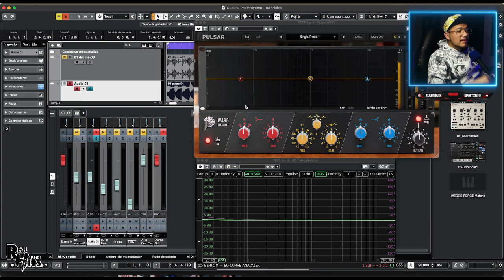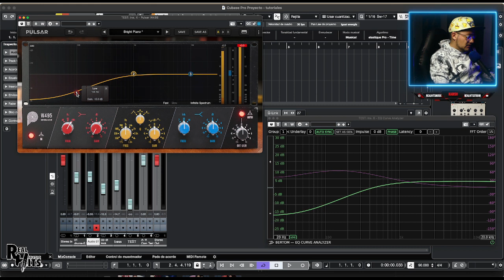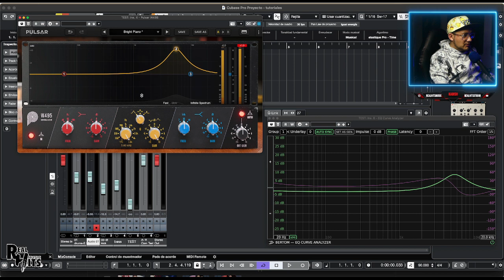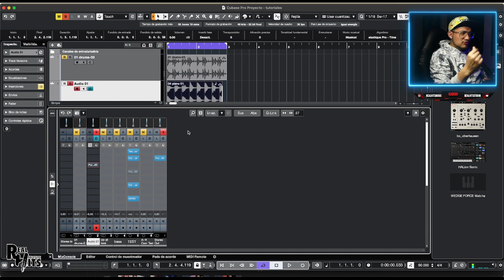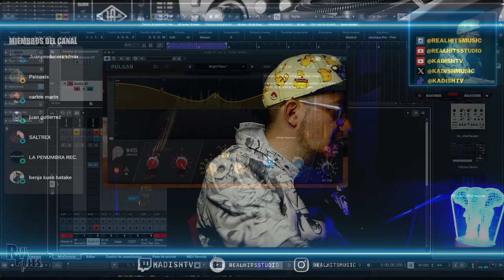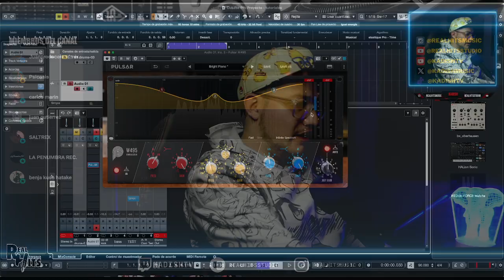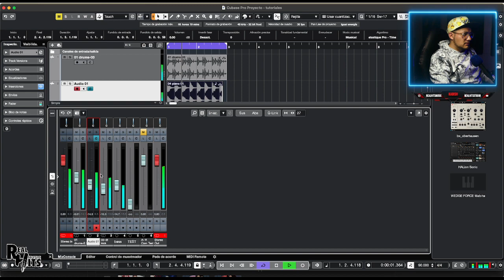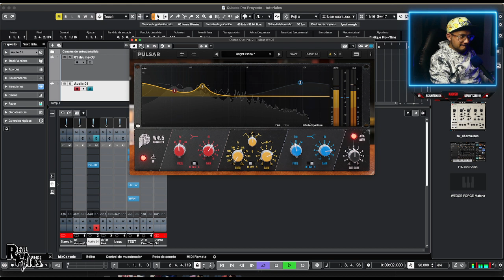Ecualizador de infarto GRATIS para Mastering | Análisis a detalle W495 PULSAR REVIEW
✅ EL MEJOR MINUTO DE RC (TU APOYO EN FUNDAMENTAL) GRACIAS 🙏

⚠️ DIRECTOS Martes y Jueves: 18:00 hrs.  🇨🇴 / 17:00 hrs. 🇲🇽 / 01:00 hrs.  🇪🇸 / 20:00 hrs. 🇦🇷 / 19:00 hrs. 🇨🇱

✅ CONTACTO Mezcla, Producción, Masterización o clases personalizadas:
⚠️ SOLO CONTACTO PROFESIONAL, NO LEO NINGUN MAIL O MENSAJE QUE SEA PARA PEDIR VIDEOS O RESOLVER DUDAS SOBRE CONOCIMIENTOS, UNICAMENTE POR LOS COMENTARIOS DE YOUTUBE.